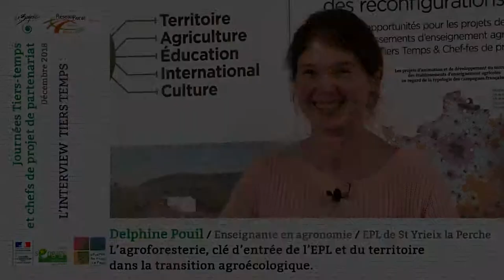Delphine Pouil - EPL Saint Yrieix La Perche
Référente tiers-temps du projet "L'agroforesterie, clé d'entrée de l'EPL et du territoire dans la transition agroécologique"